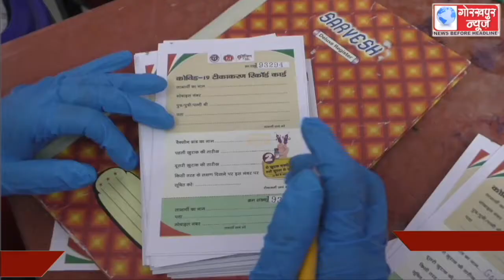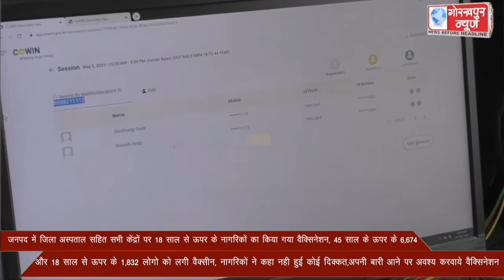जनपद में जिला अस्पताल सहित सभी केंद्रों पर 18 साल से ऊपर के नागरिकों का किया गया वैक्सिनेशन, 45 साल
जनपद में जिला अस्पताल सहित सभी केंद्रों पर 18 साल से ऊपर के नागरिकों का किया गया वैक्सिनेशन, 45 साल के ऊपर के 6,674 और 18 साल से ऊपर के 1,832 लोगो को लगी वैक्सीन, नागरिकों ने कहा नही हुई कोई दिक्कत,अपनी बारी आने पर अवश्य करवाये वैक्सिनेशन